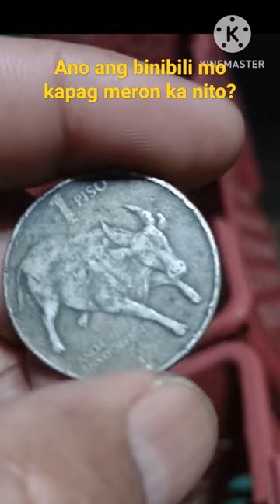1985 Philippine piso coin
Philippine piso coin 1985